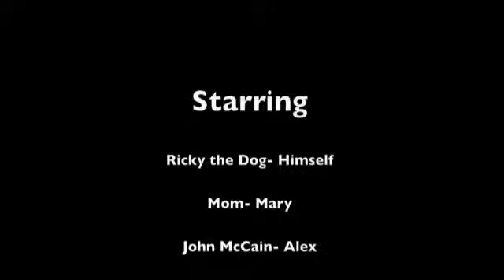Dog Prank Goes Wrong!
Our attempt to freak out our crazy insane Dalmation when he sees me wearing my terrifying McCain mask.  See what really happens!   :p

- Alex